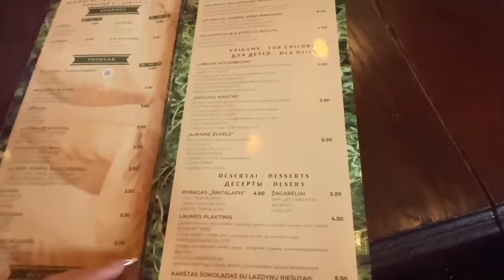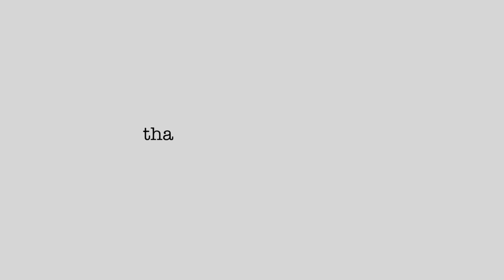TRIP To Bali and Jowa Prayer Reveal LOL